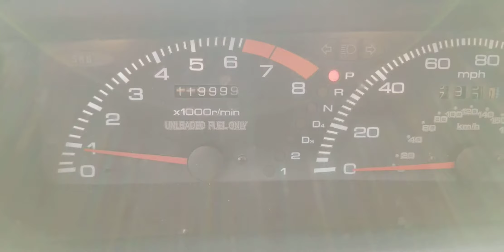1993 Honda Prelude Walk Through